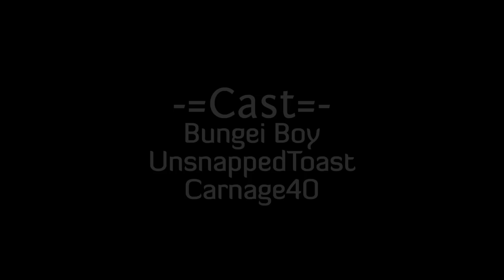+Halo Reach How to: Do The Overshield Glitch!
In This Episode Of Halo Reach How to We Show You...
How to Do The Overshield Glitch!

- On Top - The Killers

Made By - aCardboardTube | Bungei Boy